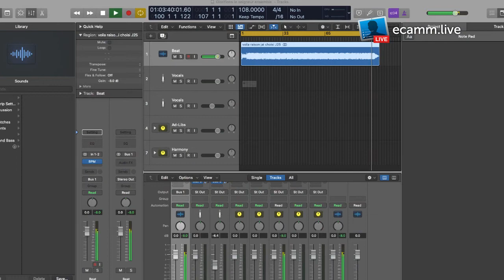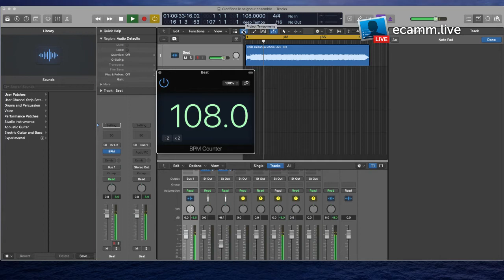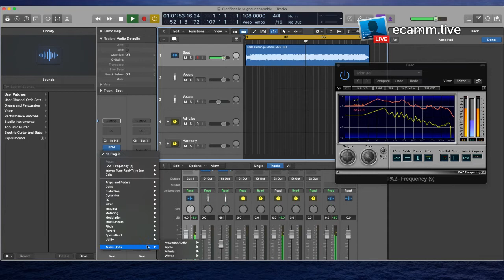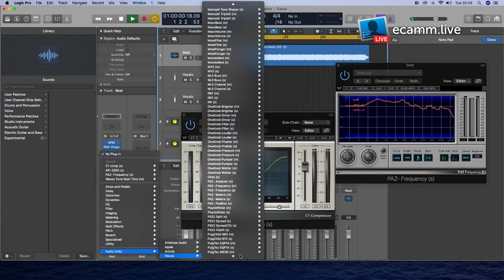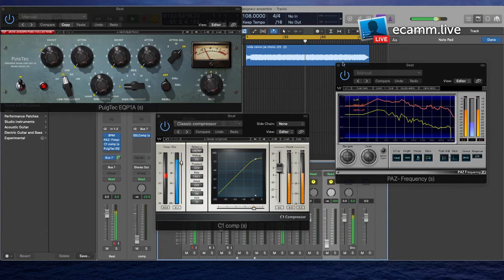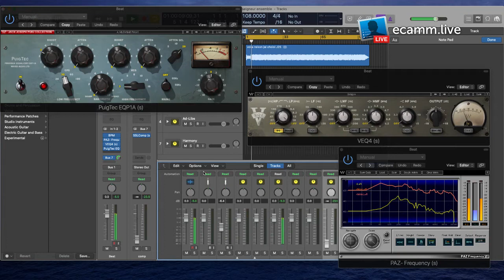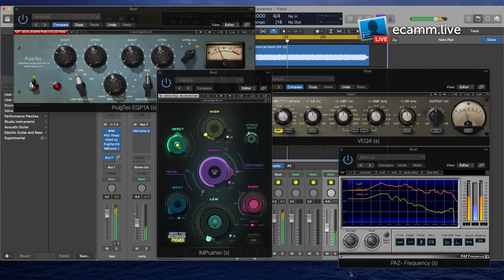The ONLY plugins I use for Masterings (Only for music Production)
My name is Joel, I am a Producer, music director, and Content Creator. Part of my Job is to produce upcoming artists, and creates goods sounds, etc, Here is my magic session of plugings I use to masters my sounds.